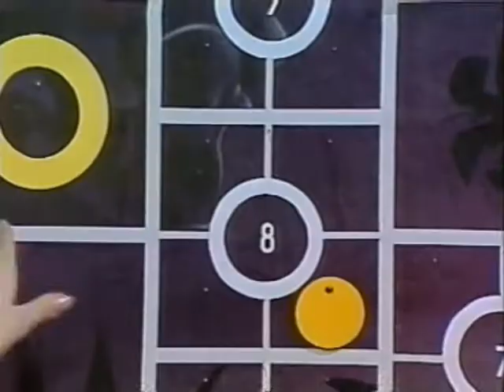Un, dos, tres... - El país del Antichollo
María Dolores Pradera y Alberto Cortez juegan a "El país del Antichollo" en el programa «Un, dos, tres...» dedicado al mundo de la música (17 de enero de 1986).

Mayra Gómez Kemp es la presentadora.

Las azafatas son Kim Manning, Naomi Unwin, Lydia Bosch, Nuria Carreras y Gloria Fernández.